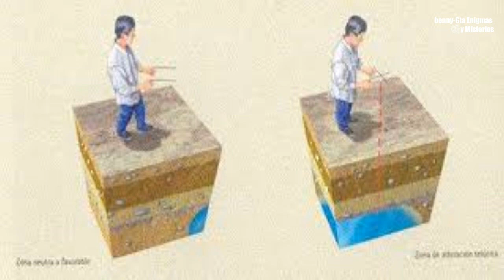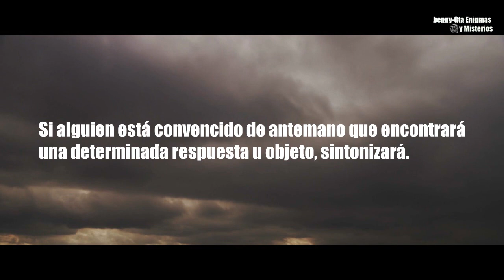ORIENTACIÓN MENTAL RADIESTESICA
El enfoque u orientación mental es primordial para el trabajo radiestesico, esto en cualquier terreno de este arte, la mente juega un papel super importante en esto.